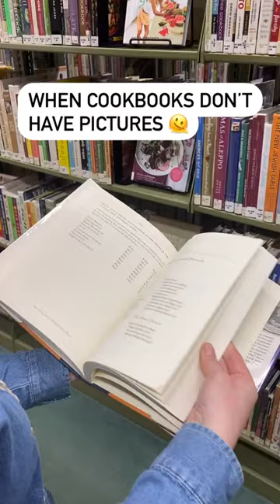When cookbooks don't have pictures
I’m not making it if I don’t know what it’s supposed to look like! 😂👨‍🍳